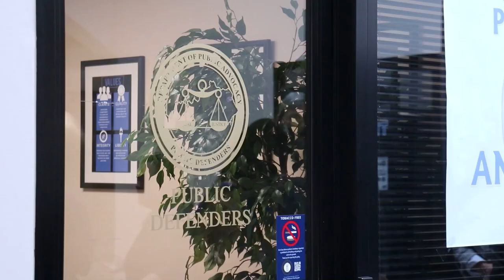Department of Public Advocacy Celebrates 50 Years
On Friday, March 18, the Department of Public Advocacy celebrated its fiftieth anniversary.